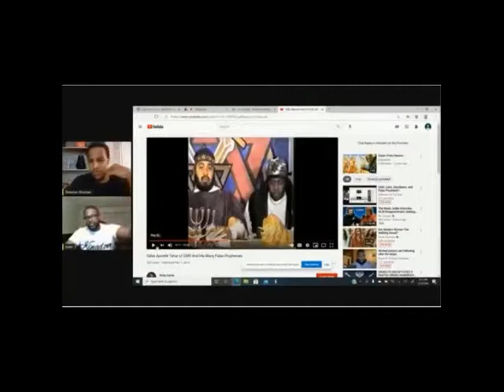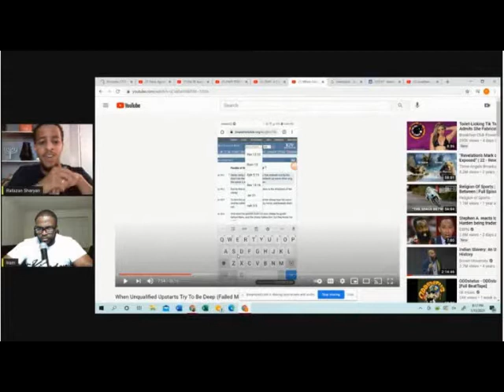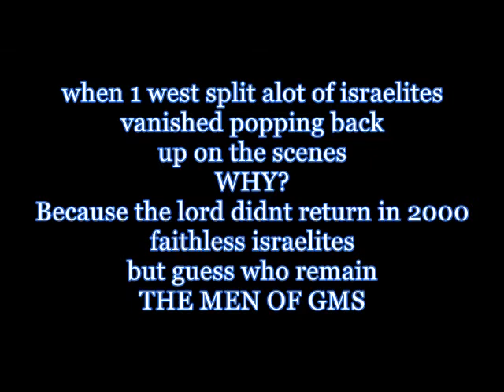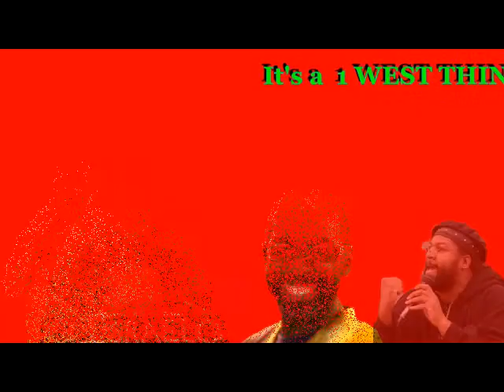GALATIANS 6:3 IF A MAN THINKS TO BE SOMETHING WHEN HE IS NOTHING HE DECIEVETH HIMSLEF A 1WEST THING